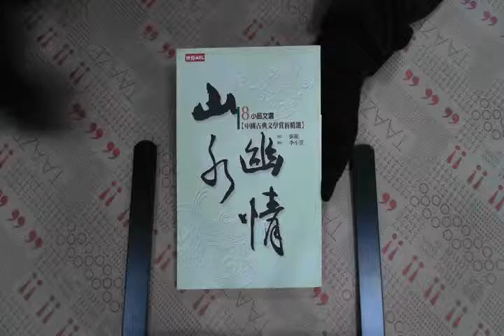TAAZE｜山水幽情－小品文選 二手書書況 9571331619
TAAZE｜讀冊生活網路書店「山水幽情－小品文選」，找二手書請至